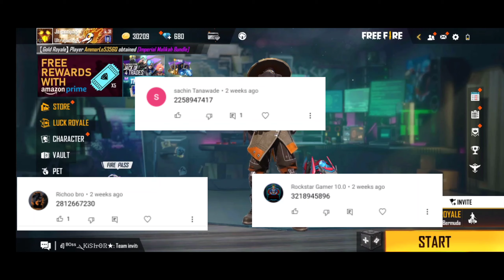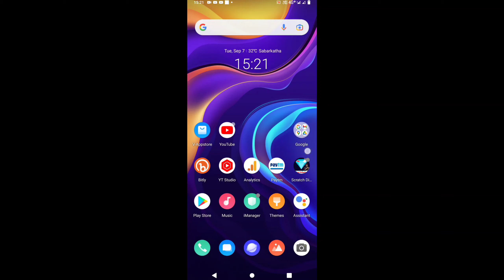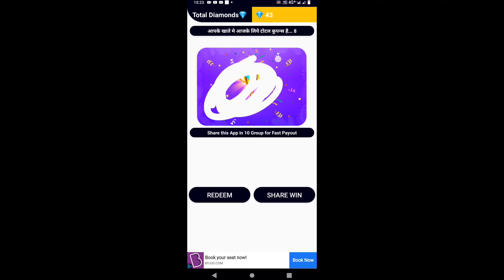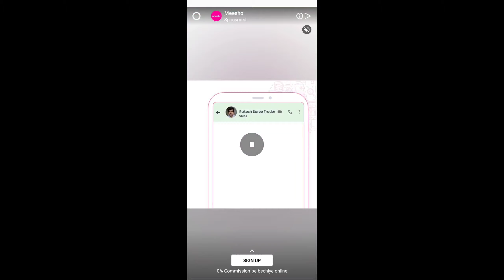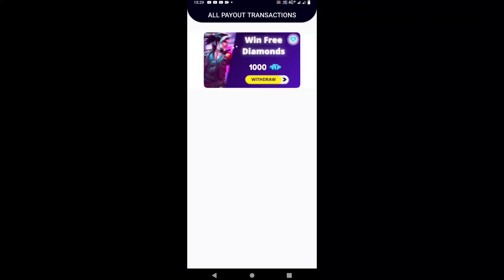Daily 7000 💎 Diamond Trick. Instant Free Diamond In FreeFire 2021. How To Get Dj Alok Emotes